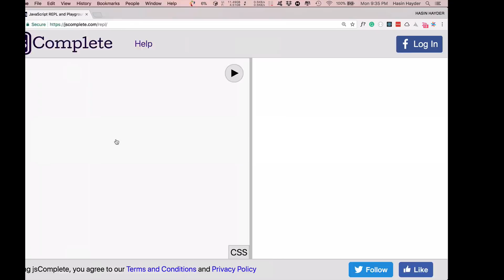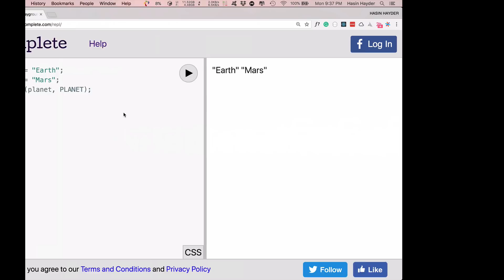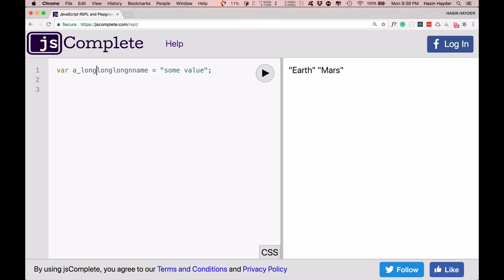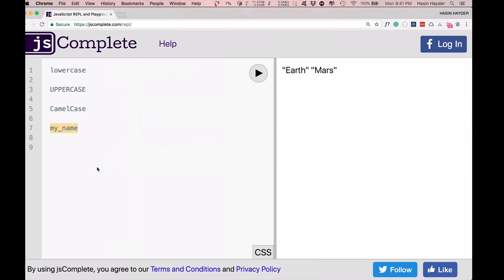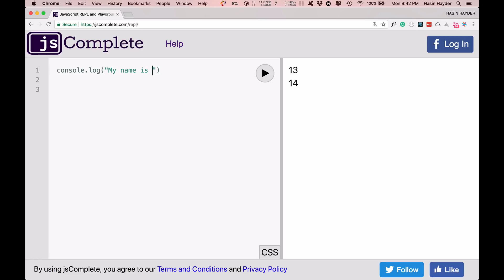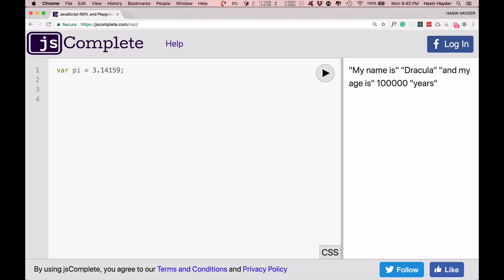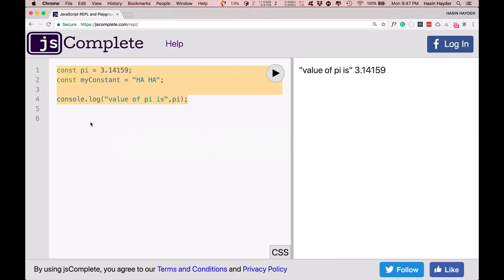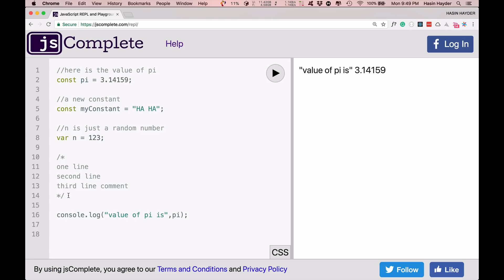বিগিনিং জাভাস্ক্রিপ্ট পর্ব ১ - জাভাস্ক্রিপ্টে ভ্যারিয়েবল এবং ডেটা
এই পর্বে ভ্যারিয়েবল কি, জাভাস্ক্রিপ্টে কিভাবে ভ্যারিয়েবল তৈরী করতে হয়, তাতে কিভাবে ভ্যালু বা ডেটা সেট করা যায়, কিভাবে ভ্যারিয়েবলের নাম দিতে হয়, কনস্ট্যান্ট কি, কনসোল লগ কিভাবে ব্যবহার করা যায় সেগুলো নিয়ে আলোচনা করা হয়েছে